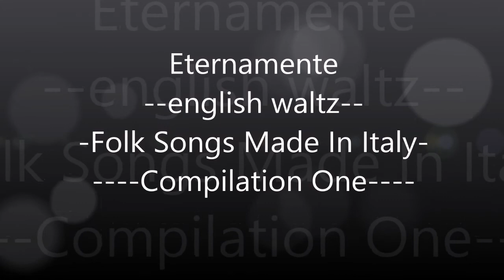Eternamente - english waltz - Folk Songs Made In Italy - volume one